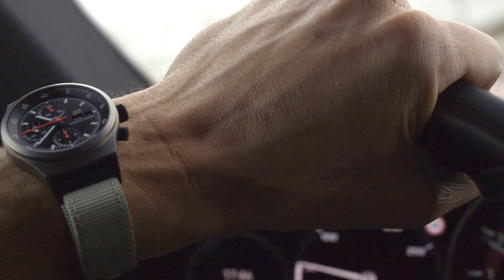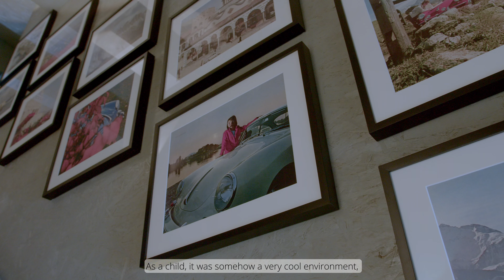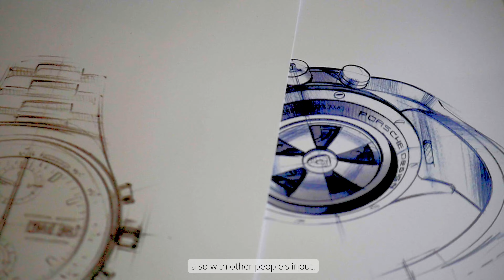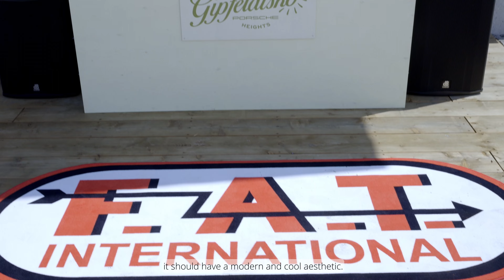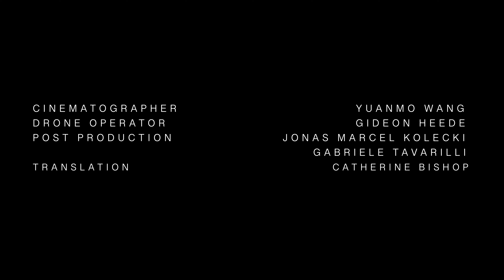The velocity of time - featuring Ferdi Porsche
What drives Ferdi Porsche? An exclusive portrait from Swisswatches Magazine about the dream of a young architect and entrepreneur.

Everyone is searching for a purpose in life. But what drives the grandson of the founder of the world's most successful sports car brand? What role does he want to play in a line of famous ancestors?

We embarked upon a special drive on the Großglockner with Ferdi Porsche. It was here that his grandfather put the first Porsche models through their paces, and here that his uncle F.A. Porsche settled down to found one of the world's most famous design studios and make watch history with the world's first black chronograph wristwatch.

This is where Ferdi Porsche now lives and works today. Not only as an architect, but also as an entrepreneur who understands the world holistically: a man in search of the balance between architecture and design, automotive culture and a world of permanent change. He drives the Porsche 911, the ancestor of which was designed by his uncle, while donning the watch he is now developing further together with Porsche Design Timepieces AG in Switzerland.

Let’s ascend 2,000 metres, to where his biggest project to date is taking shape: the F.A.T. Mankei event location, which aims to attract car enthusiasts, mountain and design fans alike. What drives Ferdi Porsche? What keeps him tirelessly looking ahead, and what kind of world does he envision for the future?

Was treibt Ferdi Porsche an? Ein exklusives Porträt von Swisswatches über den Traum eines jungen Architekten und Unternehmers.

Jeder Mensch sucht seinen Sinn. Doch was treibt den Enkel des Gründers der erfolgreichsten Sportwagenmarke der Welt an? Welchen Platz will er einnehmen in einer Reihe berühmter Ahnen?

Eine besondere Ausfahrt am Großglockner mit Ferdi Porsche. Dort, wo einst sein Großvater die ersten Porsche Modelle auf Herz und Nieren testete, dort, wo sein Onkel F.A. Porsche sich niederließ, um eines der bekanntesten Designstudios der Welt zu gründen und mit dem ersten schwarzen Armbandchronographen der Welt Uhrengeschichte schrieb.

Dort, wo Ferdi Porsche heute lebt und arbeitet. Als Architekt, aber auch als Unternehmer, der die Welt ganzheitlich begreift: Ein Mann auf der Suche nach der Balance zwischen Architektur und Design, Automobilkultur und einer Welt im Umbruch. Unterwegs im Porsche 911, dessen Urahn sein Onkel entwarf mit der Uhr am Arm, die er nun selber zusammen mit Porsche Design Timepieces AG in der Schweiz weiterentwickelt.

Hinauf auf über 2000 Meter. Dort, wo sein bisher größtes Projekt Formen annimmt: Die Eventlocation F.A.T. Mankei, die zukünftig Auto-Enthusiasten, Berg- und Designbegeisterte gleichermaßen anziehen will. Was treibt Ferdi Porsche an? Was lässt ihn unermüdlich weiter nach vorne schauen und welche Welt stellt er sich in Zukunft vor?

► About

Swisswatches Magazine is one of the world’s leading platforms for watches. We provide our readers with an exclusive, carefully selected assortment of mechanical watches, update them on exciting novelties from the watch industry, and also present rare exceptional timepieces and ardent collectors’ favourite watches.

We are fascinated by mechanical watchmaking, uncompromising craftsmanship and a passion for detail. We want to share this passion and work to preserve this century-old artisanal way of telling the time.

Through extensive research and journalistic expertise, our personal point of view is the centre of our focus and we have reserved the freedom to solely cover stories that lie close to our hearts. We want to entertain, impart knowledge, encourage discourse and enable our readers to immerse themselves in the world of watches and get to know distinguished personalities from the industry.